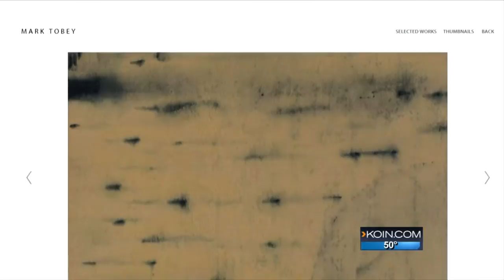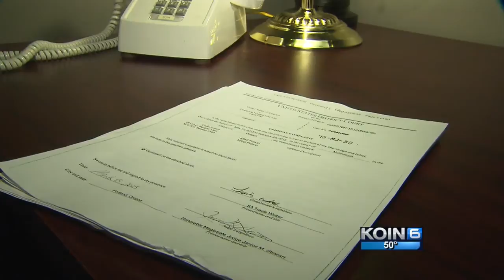FBI: Local man copied paintings, sold as originals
A Portland artist accused of trying to pass off his own paintings as masterpieces was arrested Monday, officials said.